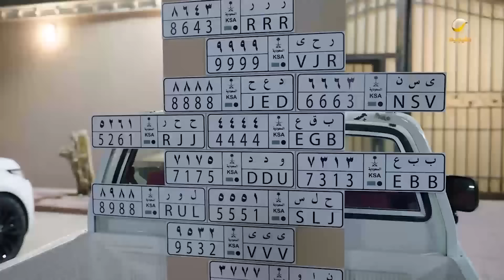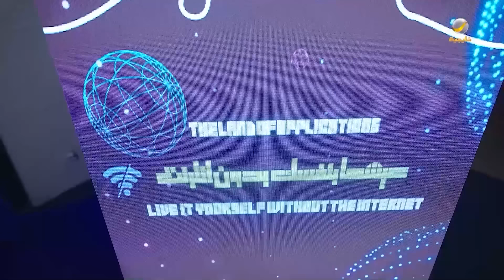ساعة من الضحك من مسلسل شباب_البومب الحلقة 116